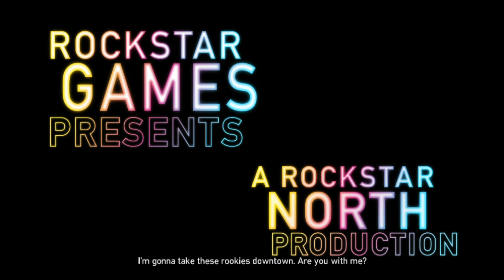New Protagonist, New Problems!! - Grand Theft Auto IV: The Ballad of Gay Tony Let's Play Ep.1